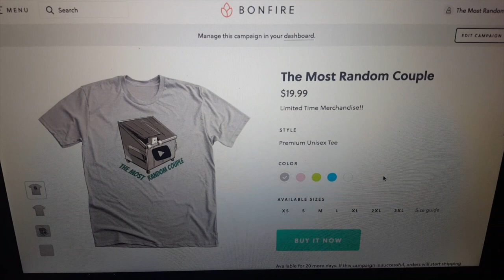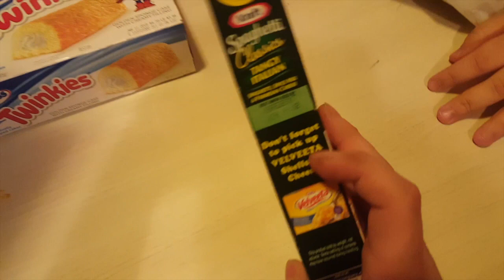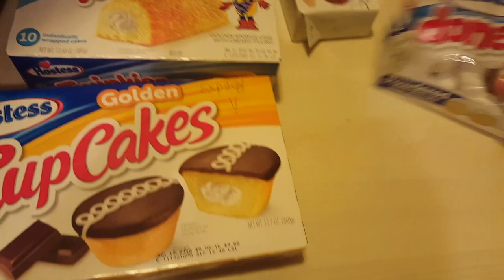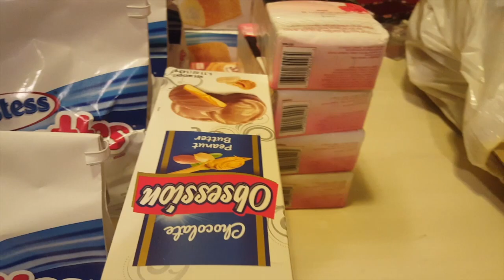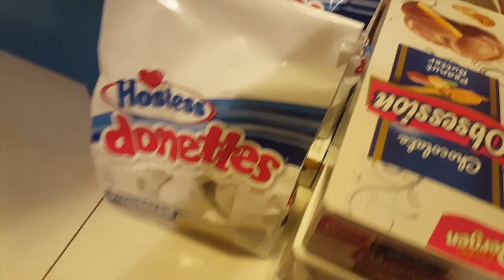Dollar General Dumpster Dive - Night 271